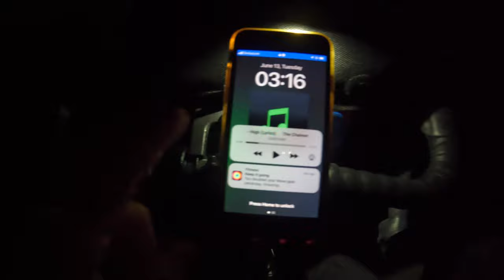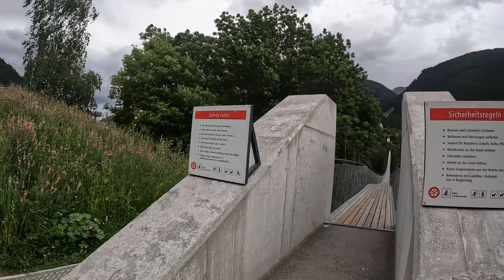Nakvojau lauko restorane | Keistas nakvynės siūlymas | Kylam aukštyn